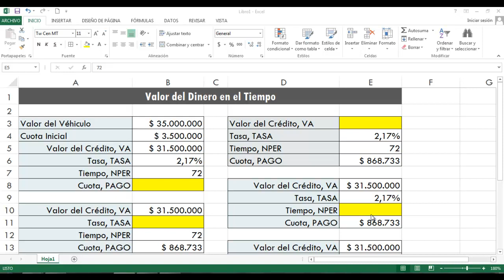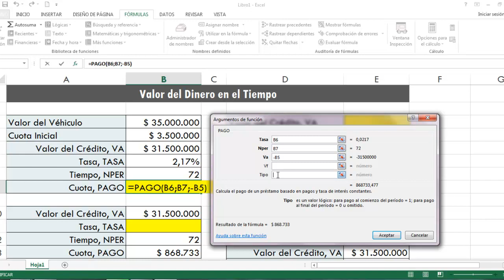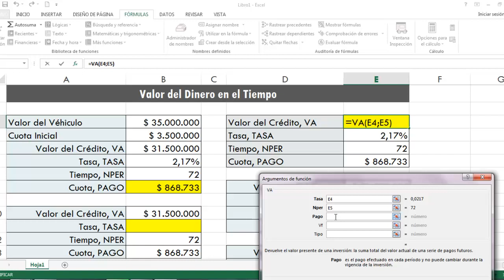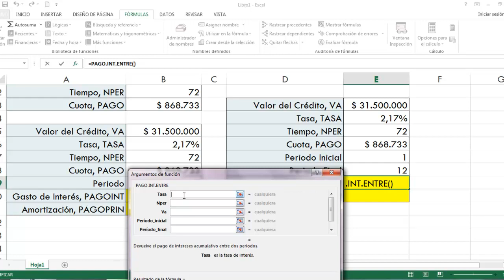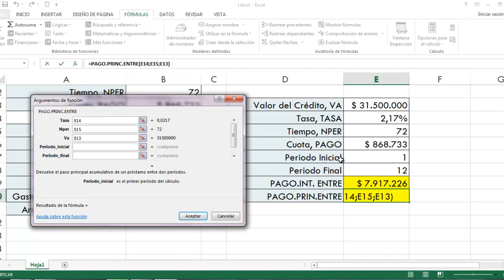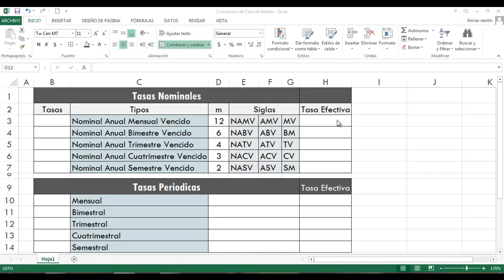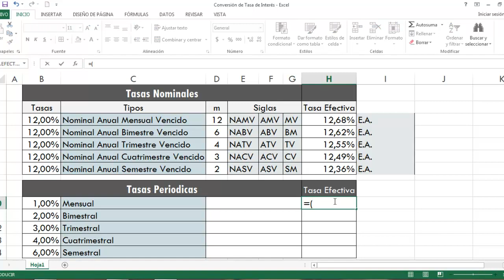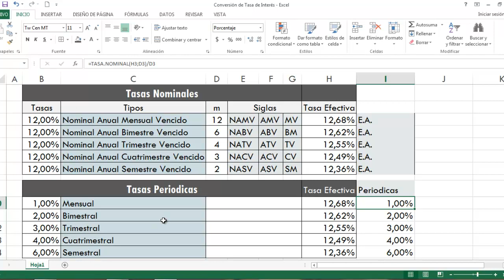Valor del Dinero en el Tiempo